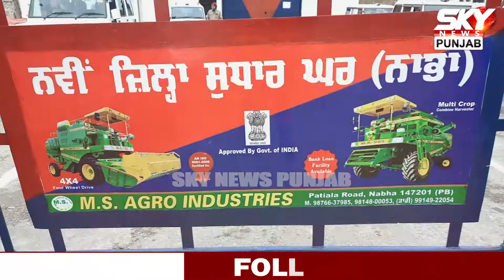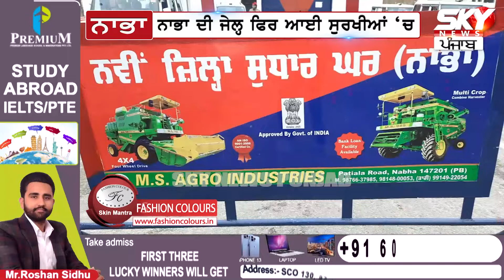ਨਾਭਾ ਦੀ ਜੇਲ੍ਹ ‘ਚੋਂ ਮਿਲੀਆਂ ਐਸੀਆਂ ਚੀਜ਼ਾਂ, ਵੇਖ ਤੁਸੀਂ ਵੀ ਰਹਿ ਜਾਓਗੇ ਦੰਗ! Nabha Jail